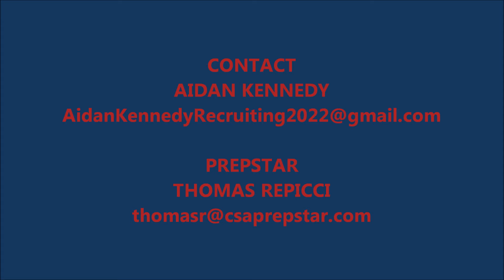2022 QB Aidan Kennedy - Sophomore Year Highlight Reel - Twitter